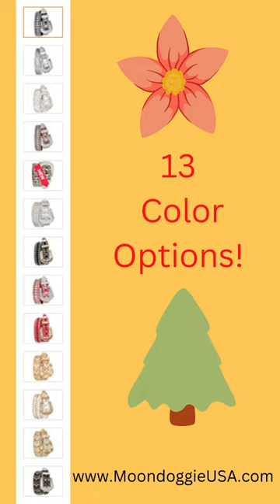Western Rhinestone Bling Studded Belt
13 color choices! Copy and paste to view choices.

SUOSDEY Rhinestone Belt for Men Women Western Cowboy Cowgirl Bling Studded Leather Belt for Jeans Pants

Leather+Rhinestones+Alloy Buckle
Buckle closure
Dry Cloth Clean
✨[ Eye Catching Bling! The rhinestones belt is covered by glittering rhinestones, which are going to help you sparkle and shine. The Large Rhinestones Buckle create glam to any outfit.
✨[ Add Sparkle to Any Outfit ] This rhinestone studded belts for men women fits in perfectly at a Country Music Festival, or wear to a horse show, the club, Rocks band, even night out or everyday wear. Our Western Rhinestone Belt is definitely a show-stopper.
✨[ Removable Buckle ] These western rhinestone belts have the versatility you crave. The buckle of each belt is detachable that allows you to switch out the buckle to customize your belt.
✨[ Sizes & Package ] Belt wide 1.46". Sizes range from Small To X-Large four sizes. This rhinestone belt came package well in a nice box. It’s really a great women belt as gift for your wife, girlfriend, daughter on birthday, Valentine's Day, Christmas.
✨[ Best Service ] 30 days free returns. If there is any question about our products or service, we will response within 24 hour and provide you best customer service.
Super Cute & Shiny Rhinestones Belt!
Eye Catching!! You will stand out wearing this bling belt!
This rhinestone belt fit in perfectly at a Country Music Festival, or wear to a horse show, the club, Rocks band.
Also perfetc for night out or everyday wear. Our Western Rhinestone Belt is definitely a show-stopper.